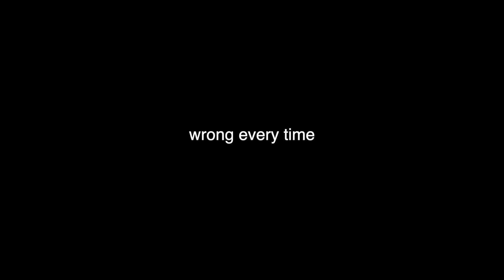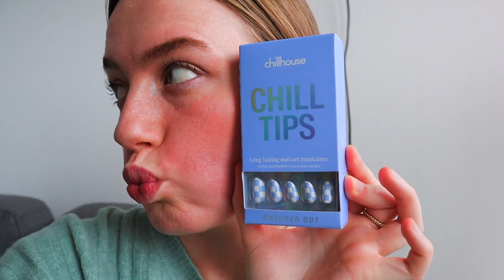finally going on a date at a broadway show | vlogmas 2021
We loved having a date night downtown! We saw Frozen on Broadway & it was incredible! 🤍

FTC: All opinions are our own & this video is not sponsored.